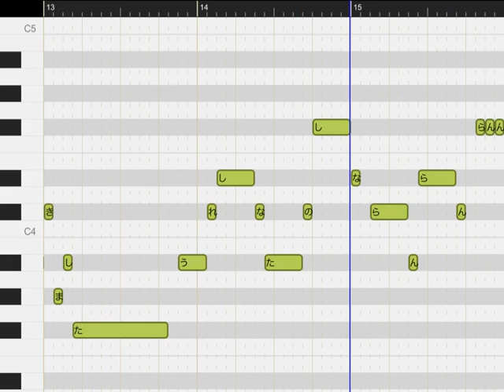ちゃちゃっとソング 蒼姫ラピス ボカロ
むかしひゃくえんでぽてとちっぷすかえますってしえむありましたがいまじゃひゃくえんであぷりもかえますねでもひゃっきんでわうってないですねところでこのぼかろあぷりわとくばいでせんえんもしましただからいっぱいうたをつくりますよほらもいっきょくできましたうれしなたのしならんらんらんんん